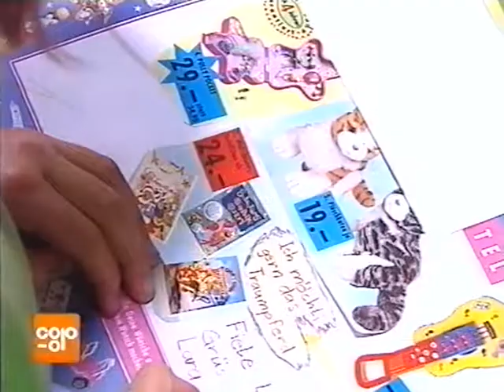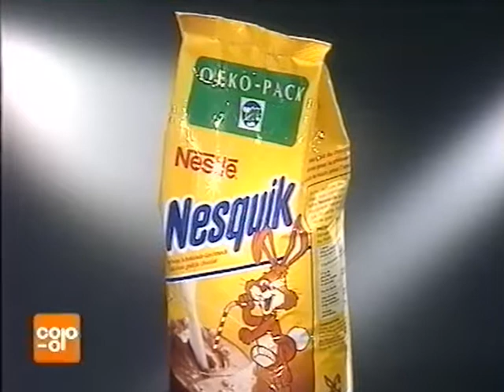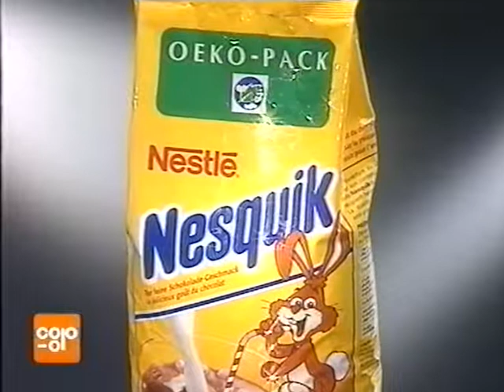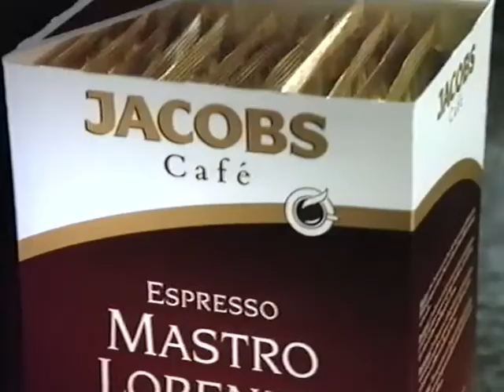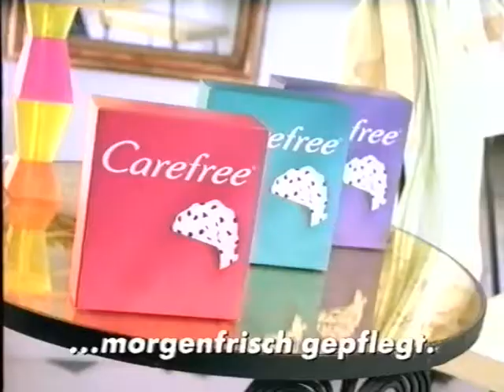Coop Mittwochstudio, Folge 866 vom 09. November 1994